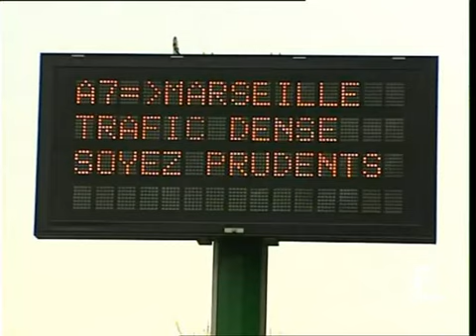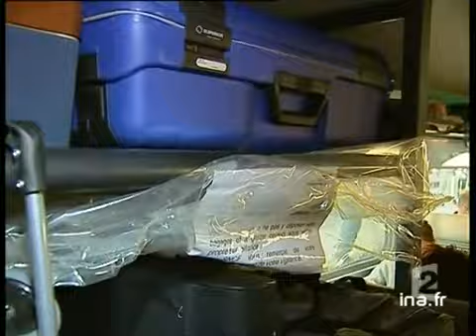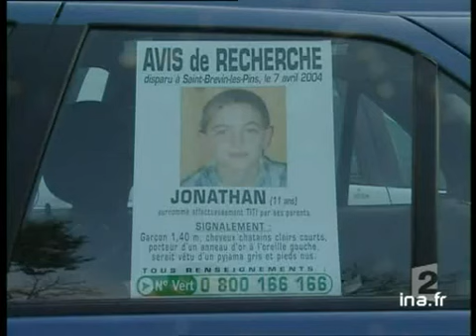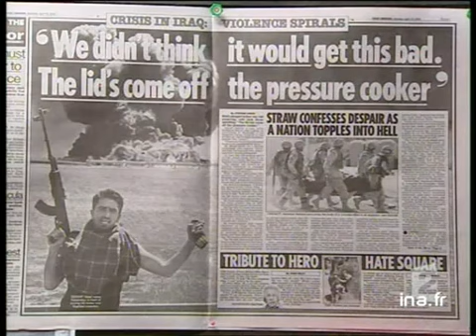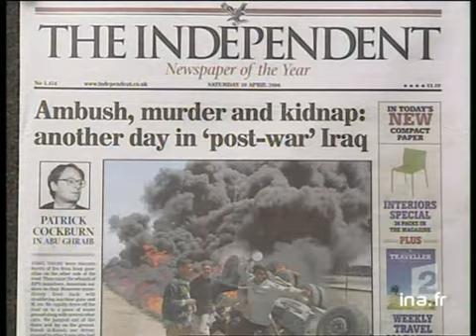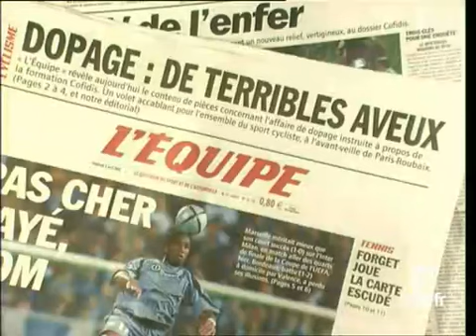13 heures le journal : [émission du 10 Avril 2004]